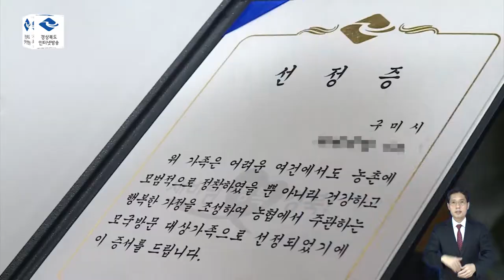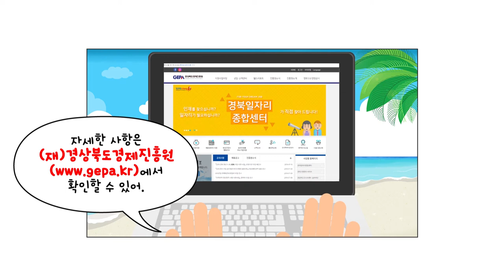[보이소 TV] 2019년 7월 2주차 경북인사이드뉴스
- 현장뉴스1 - 도청어린이집, ‘나는야 꼬마농부’체험학습 행사 개최

- 현장뉴스2 - 도내 결혼이민여성에 다양한 지원책 펼쳐

- 현장뉴스3 - 2019년 경북스타기업 지정서 수여

- 웹툰뉴스 - 경북도, 반학반어(半學半漁) 청년정착 시범사업 시행